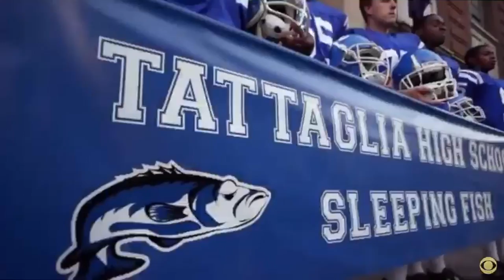C.S. Final Video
Critical Studies: Television - Final Video